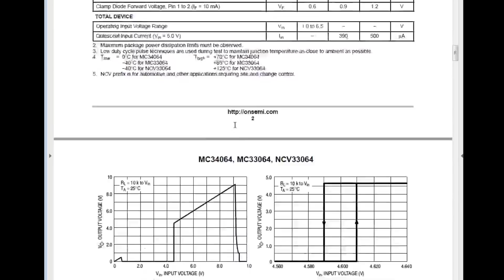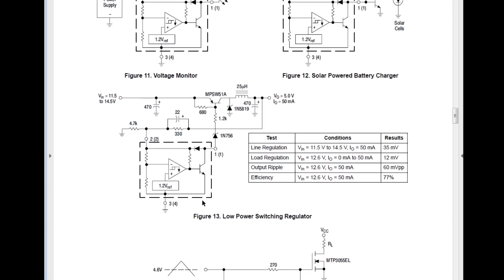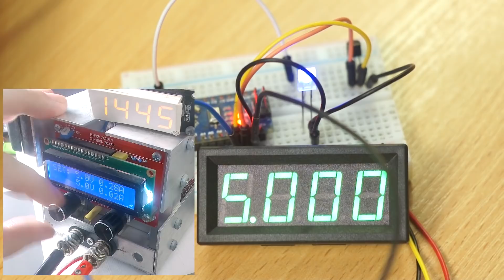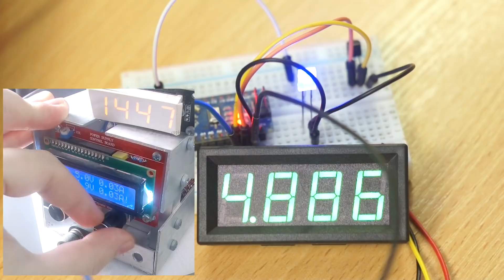Формирователь импульса сброса, Супервизор MC33064P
Если используете батарейное питание для микроконтроллера, Вам нужна эта микросхема.
🐾Желающим оказать материальную поддержку.